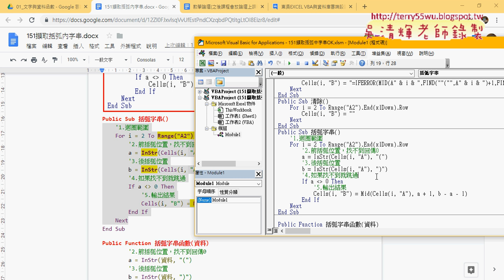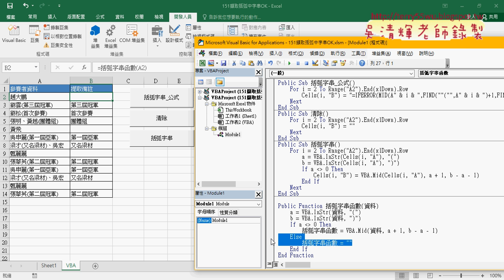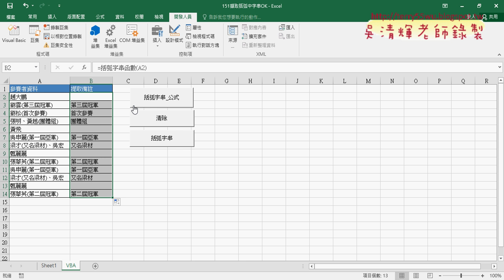04 將程式改為自訂函數輸出